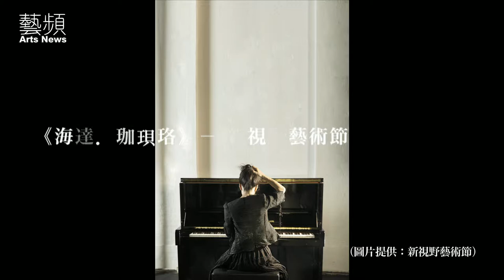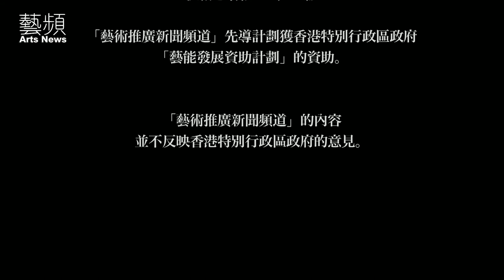藝聞一週—2014年10月31日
《海達。珈貝珞》新視野藝術節2014
無聲模式「即興默劇」－香港藝民節2014
前進進《城市一切如常》

Gallery：智海「塵埃未定」